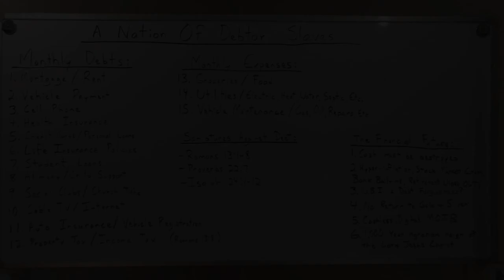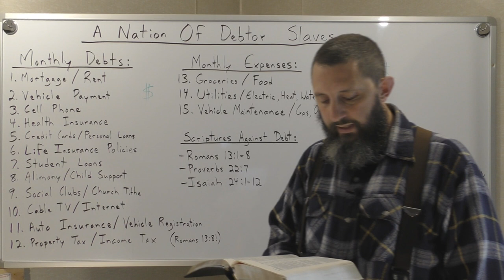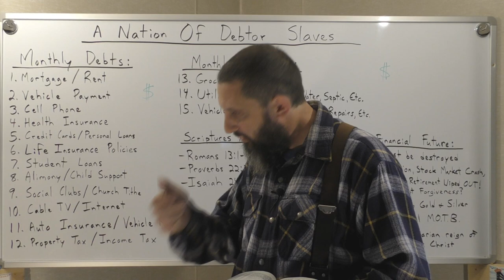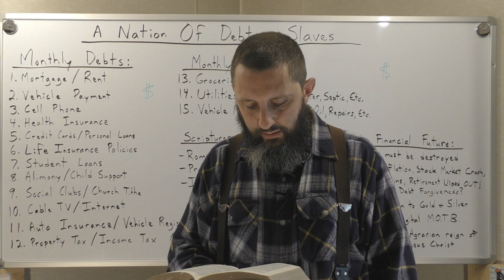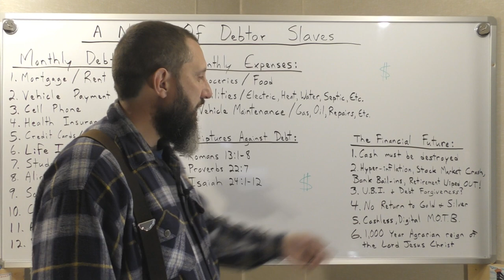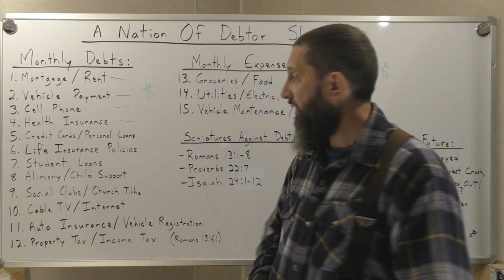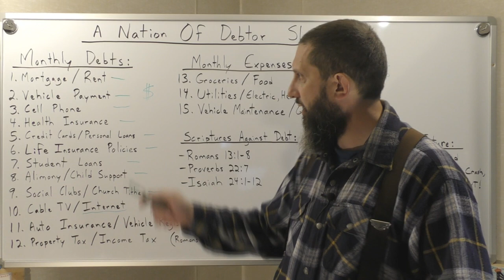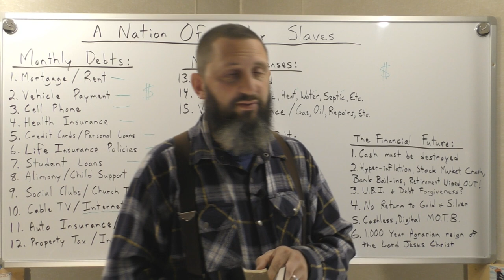A Nation Of Debtor Slaves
Proverbs 22:7  The rich ruleth over the poor, and the borrower is servant to the lender.